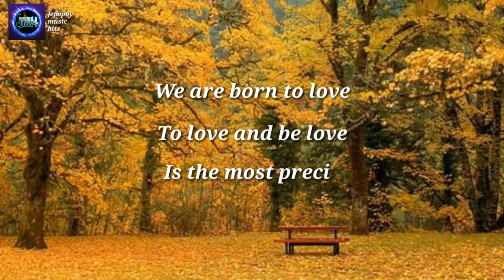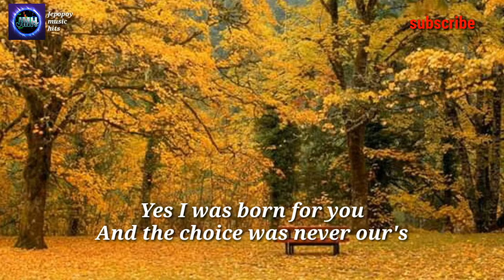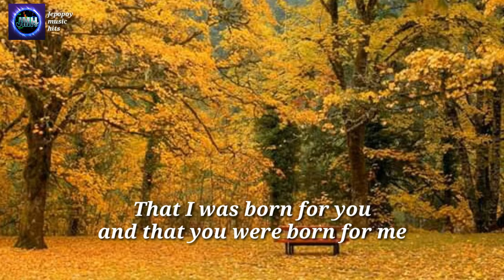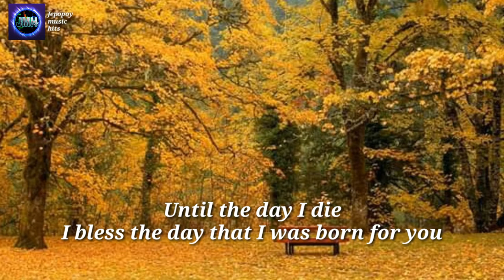BORN FOR YOU by DAVID POMERANZ LYRICS - JEPOPOY MH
Born for you by David Pomeranz
Jepopoy Music Hits

Full lyrics
Too many billion people running around the planet
What is the chance in heaven that you'd find your way to me
Tell me what is this sweet sensation
It's a miracle that happened
Though I search for an explanation
Only one thing it could be
That I was born for you
It was written in the stars
Yes, I was born for you
And the choice was never ours
It's as if the powers of the universe
Conspired to make you mine until the day I die
I bless the day that I was born for you
Too many foolish people try to come between us
None of them seem to matter when I look into your eyes
Now I know why I belong here
In your arms I found the answer
Somehow nothing would seem so wrong here
If they'd only realize that
I was born for you and that you were born for me
And in this random world, this was clearly meant to be
What we have the world could never understand
Or ever take away until the day I die
What we have the world could never understand or ever take away
And as the years go by until the day I die

@Copy right disclaimer under section 107 of the copy right act 1976,allowance is made for "fair use" for purposes such as criticism, comment,news reporting,teaching,scholarship,and research.Fair use is use permitted by copy right statute that might otherwise infringing,nonprofit,educational or personal use tips that balance in favor of fair use.